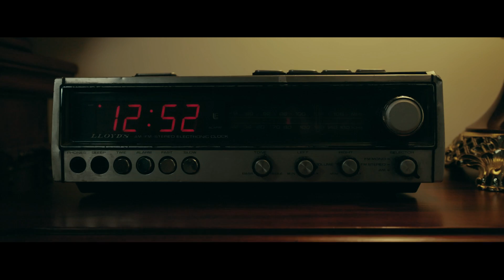Glass Collective - Ducha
Segundo sencillo de Glass Collective del EP "1000 años luz". Disponible en todas las plataformas digitales

Producción: Gustavo Velásquez
Fotografía: Gustavo Salazar - Eduardo Saloj
Guión: Daniela Barrios
Locaciones: José David Pac
Actores: Daniela Barrios, José David Mora
Maquillaje: Neto Corado
Diseño Gráfico: Sergio Urizar
Dirección: Gustavo Salazar, Daniela Barrios

Un agradecimiento especial a "Grand Santa María Hotel" de Quetzaltenango por la locación para la producción.